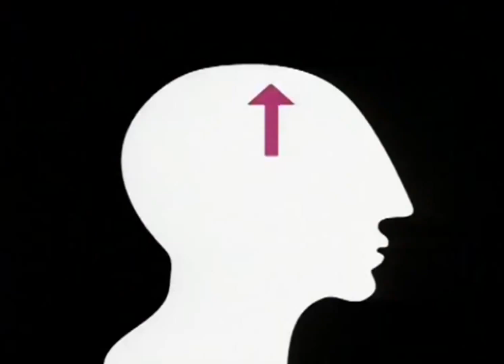U S U R A - Open your mind